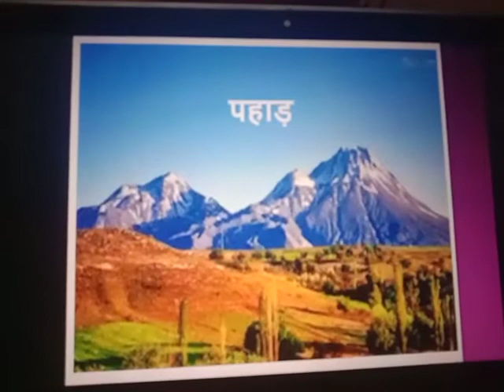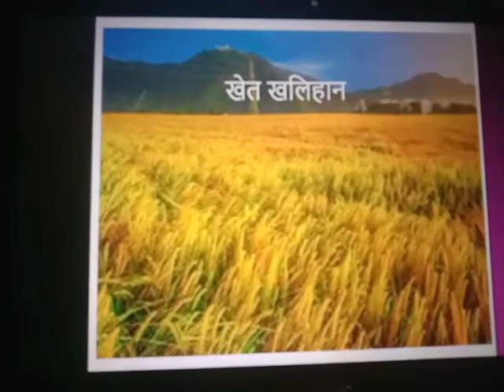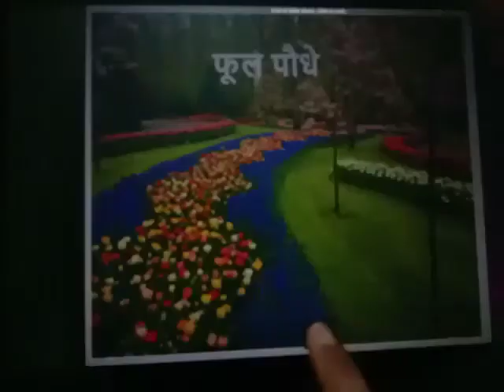Class-1 Naitik shiksha L 2 Vaatavaran By kanika Maheshwari